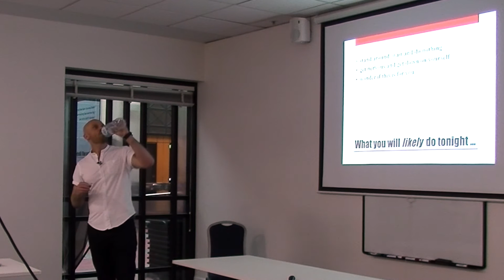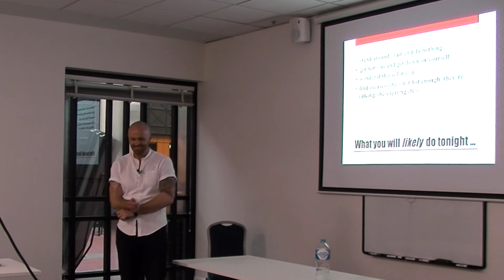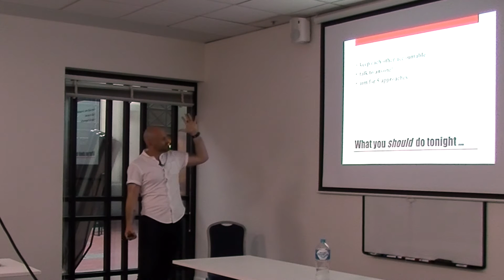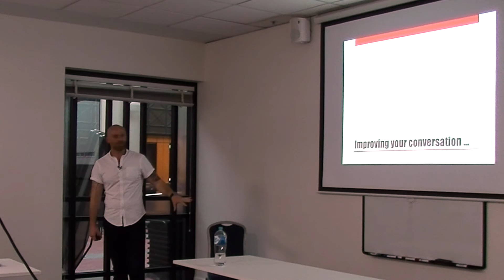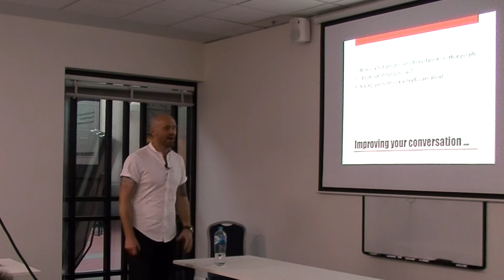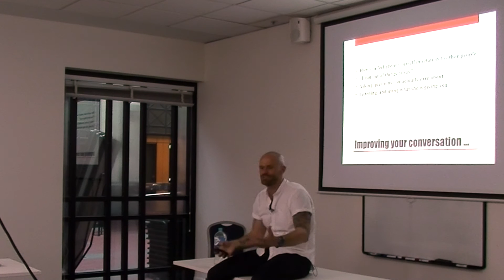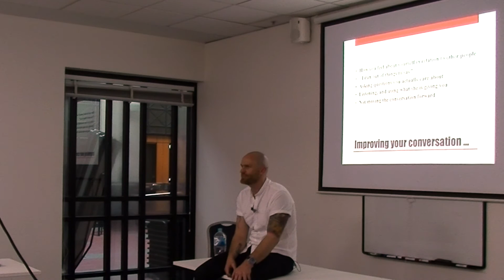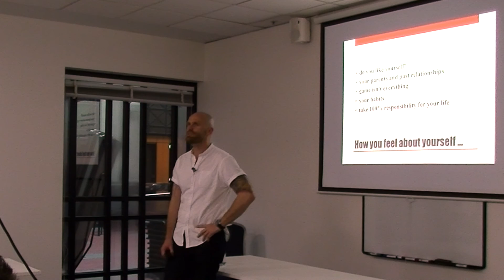Going Out To Approach Women, Improving Conversation & Self-Esteem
Dating coach Chris Manak discussing what you 'should' do when you go out to meet women, how to improve your conversations and your self-esteem.
- for a free video on the most common sticking points men face on this journey.